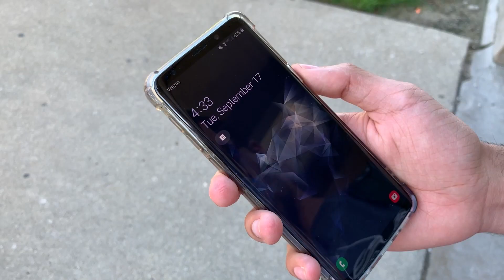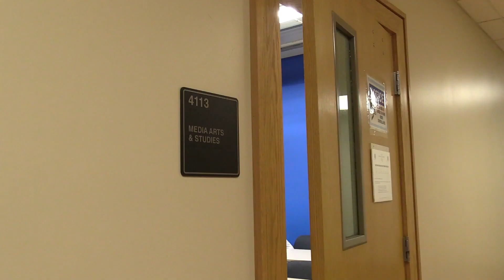Elissar Asfahani - Late To Class P1B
Late to Class Project